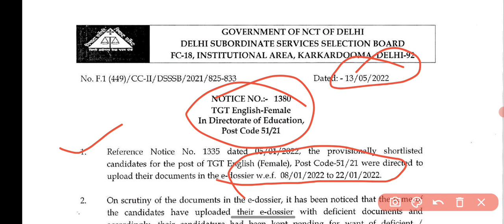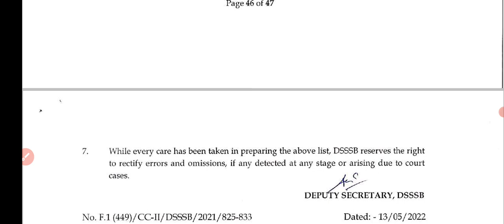DSSSB TGT ENGLISH FEMALE || 1ST RECALL RELEASED|| CHECK NOW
dsssb tgt english female recall,
dsssb tgt english female recall notice,
dsssb tgt english female first recall,
dsssb tgt english female recall an email in gmail,
dsssb tgt english female recall check,
dsssb tgt english female recall dates,
dsssb tgt english female recall email,
dsssb tgt english female recall eng sub,
dsssb tgt english female recall english
english female,tgt english female,tgt english,dsssbfemale,tgtenglishmale,dsssbmale,teacher result,expected cut off,cut off,tgtenglish,dsssbresult,dsssbenglish,dsssbedossier,dsssbrtireply,ravi sir,tgt 2017,tgt 2021,